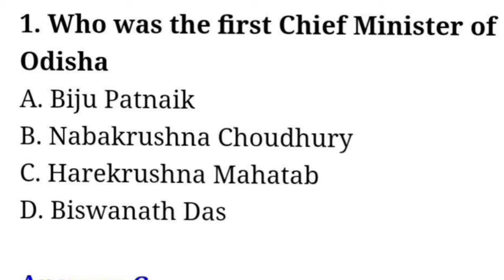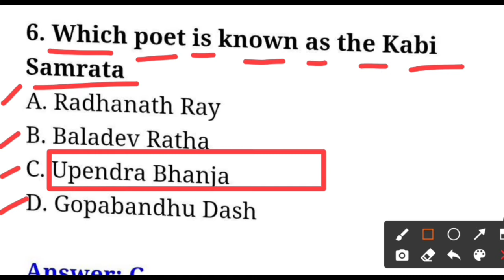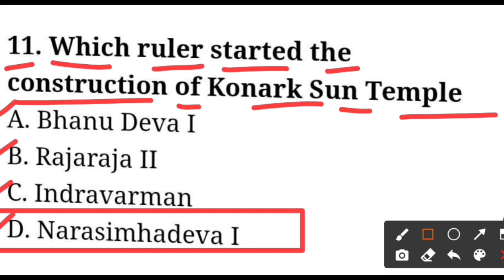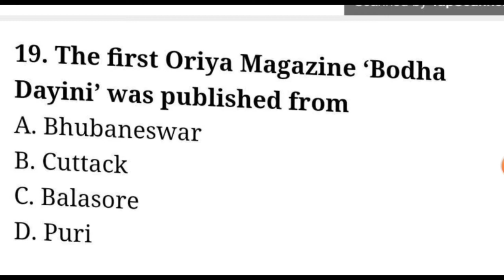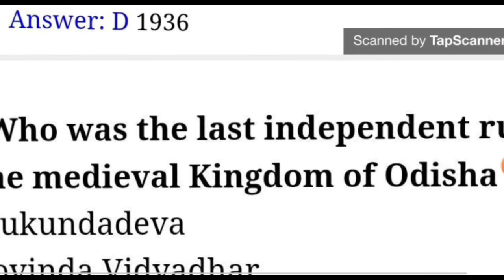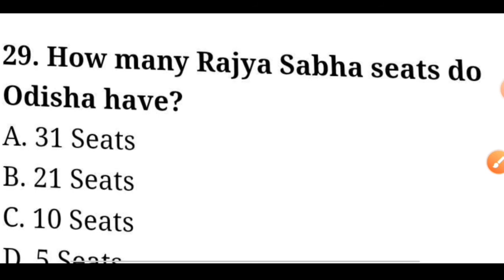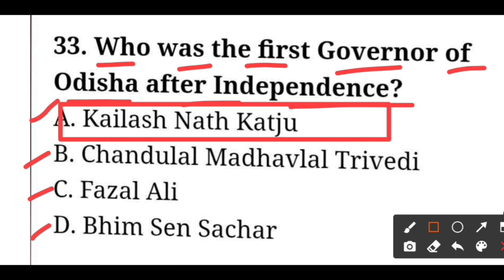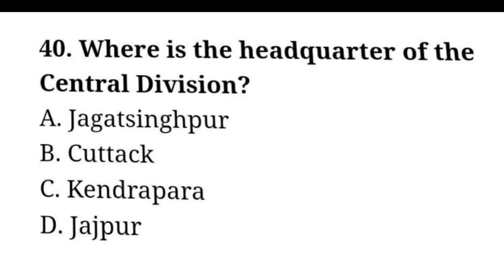GK For All Competitive Exam || OSSSC, OSSC, OPSC, UPSC, RAILWAY, BANKING, etc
OSSSC Group C GK Probably Question Answer || For ARI, AMIN, STATISTICAL FIELD SURVEYOR, FOREST GUARD AND EXCISE CONSTABLE ||   @REVISEDSTUDY

Join Our Telegram Group and Collect Question with answer PDF